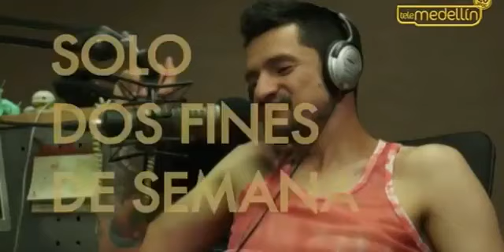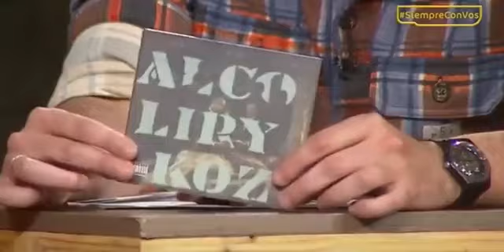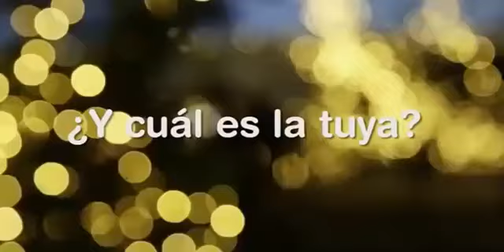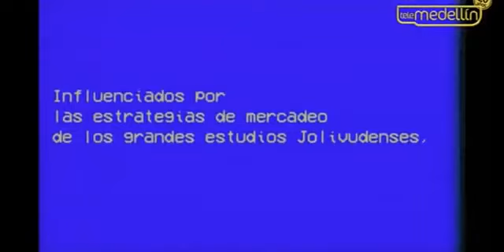Alcolirykoz [Qué ha pasado] Telemedellín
¿Conoces la historia de la canción Tararea? En QuéHaPasado los Alcolirykoz estuvieron contándonos esta historia y mucho más.

¡Revívelo ahora!